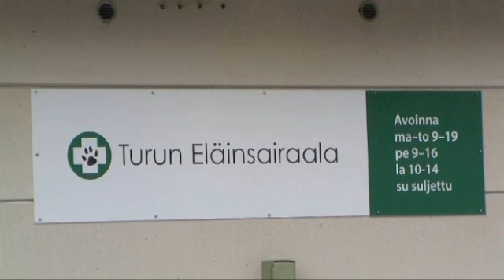Ultraäänitutkimus Turku Turun Eläinsairaala Oy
Turun Eläinsairaala Oy sijaintina: Turku. Yrityksen päähakusanat ovat: ultraäänitutkimus ja eläinsairaala. Verkkosivuillemme pääset yllä olevasta URL-osoitteesta.